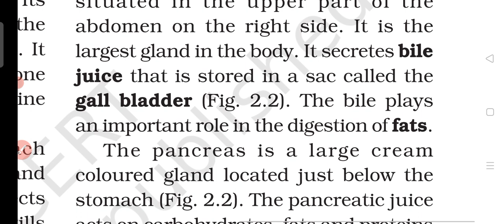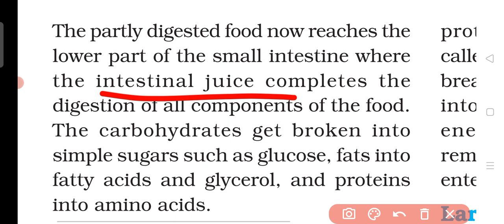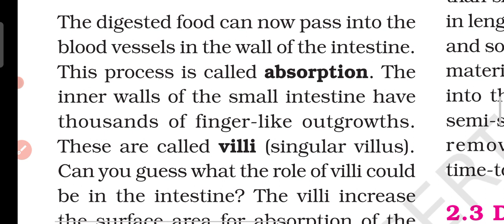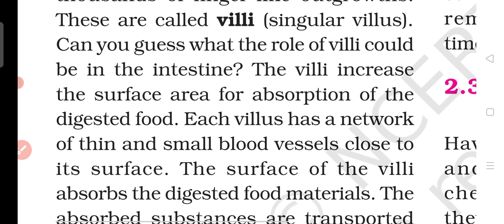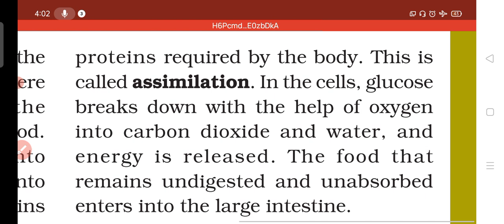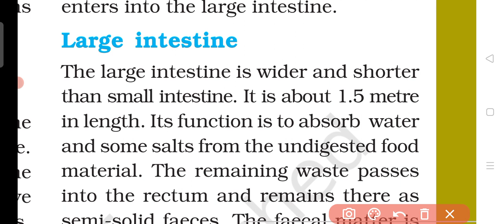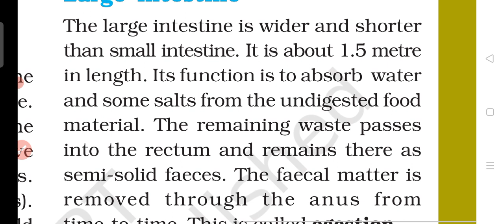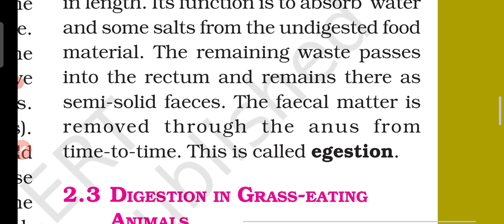Nutrition in Animals class 7 part 6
7 chapter 2 nutrition in animals,
science lesson 2 nutrition in animals,
2 nutrition in animals,
7th science nutrition in animals notes,
nutrition in animals for class 7 questions with answers,
nutrition in animals and humans class 7 in hindi,
nutrition in animals and humans,
nutrition in animals and humans class 7,
nutrition in animals and plants,